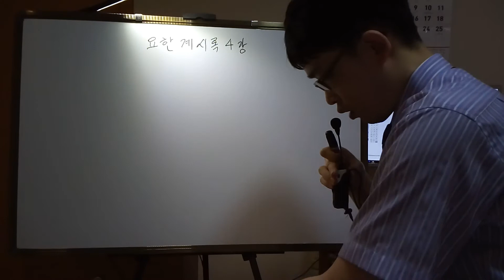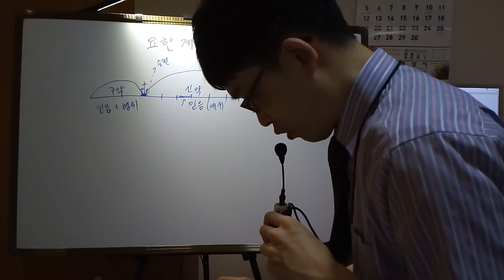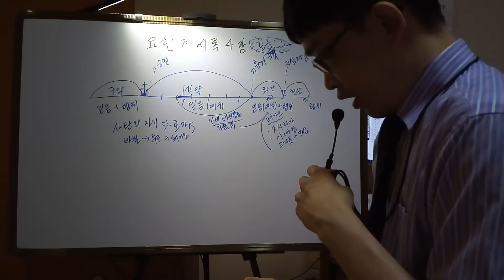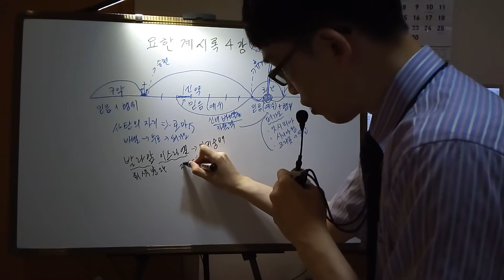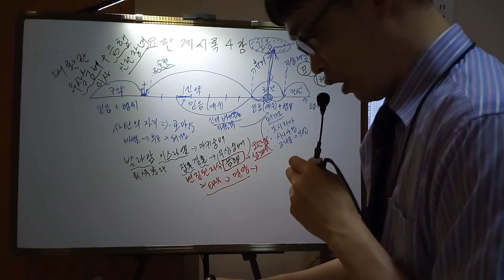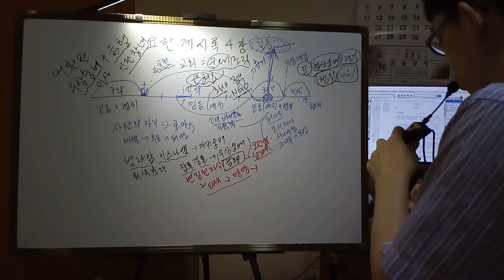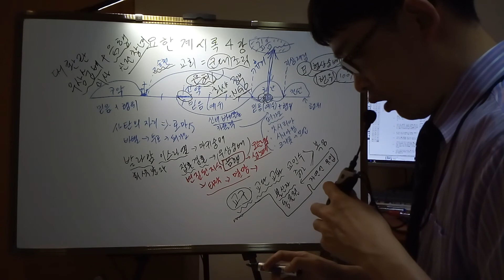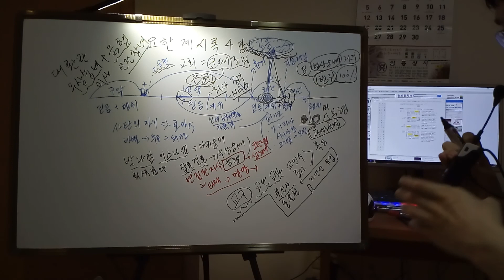한글킹제임스성경 요한계시록 강해 4강(2:12-17)